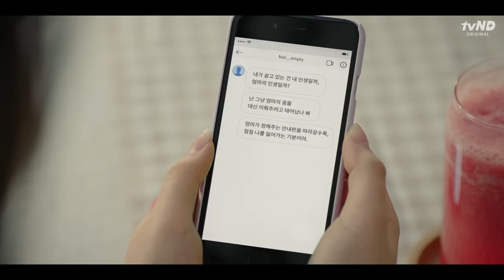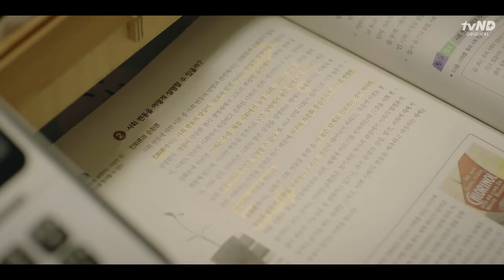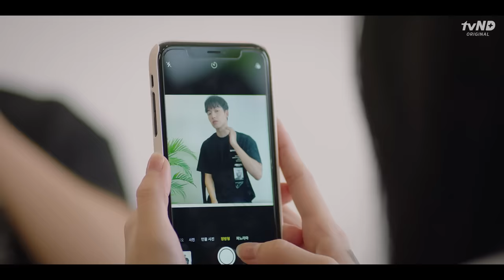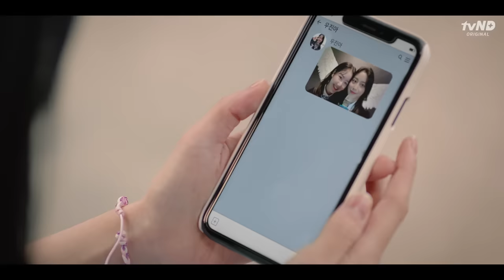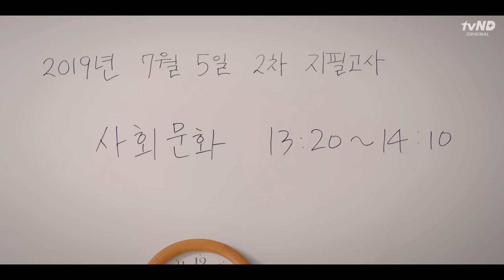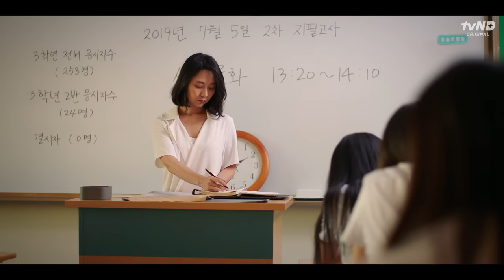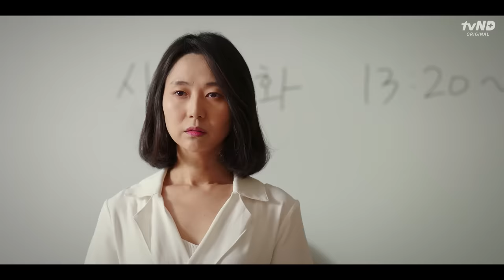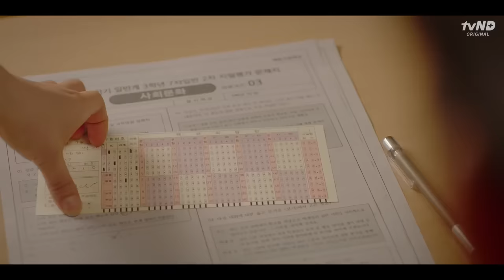엄마가 나를 이해 못하는 이유 [언어의 온도 : 우리의 열아홉] Ep.10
아니 오늘 ㄹㅇ 심장터질 것 같음;;
뒤로 갈수록 긴장감 무엇 😨

으아아아아아악 그래서 전교 1등 누가 사라진건데‼
궁금하면 네이버 브이로 11화 보러가기 (음흉)
(🙅🏻 ♀ 스포성 댓글은 안돼요... 🥺 )

 오늘도 따끈따끈한 OST가 발매되었어요!💕
[언어의 온도 : 우리의 열아홉] OST Part.3!
🎵 00:33 서교동의 밤 - 내게로 와

💜 VLIVE & YouTube에서 매주 목, 토 6시에 만나요!
💜 뭐라고? V LIVE에서 한 화 먼저 볼 수 있다고? 😱 나만 몰랐어;; 😱